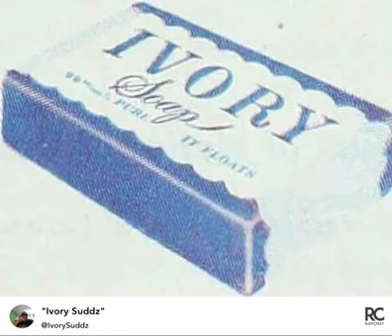Ivory Suddz (featuring new voice character soon coming)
Freestyle two voice rap flow